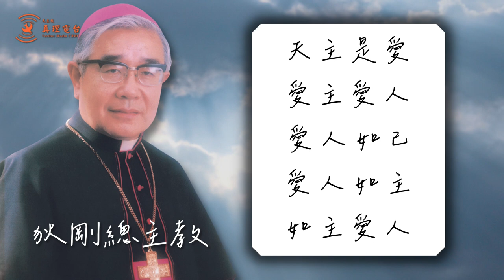台北總教區狄剛總主教追思彌撒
2月4日上午10時台北總教區在無原罪主教座堂，為榮休狄剛總主教舉行追思彌撒，由台北總教區鍾安住總主教主禮，主教團主席李克勉主教、台中教區蘇耀文主教、嘉義教區浦英雄主教、台南教區林吉男主教、高雄教區劉振忠總主教、花蓮教區黃兆明主教、榮休洪山川總主教、榮休劉丹桂主教和榮休李若望主教，以及教廷駐華代辦馬德範蒙席、主教團秘書長陳科神父和50多位神長共祭，前駐教廷大使戴瑞明、杜筑生、王豫元和靈鷲山心道法師等人，與狄剛總主教的家人和近千名修女及平信徒前來追悼已故狄剛總主教。